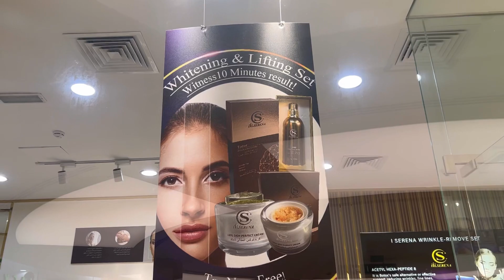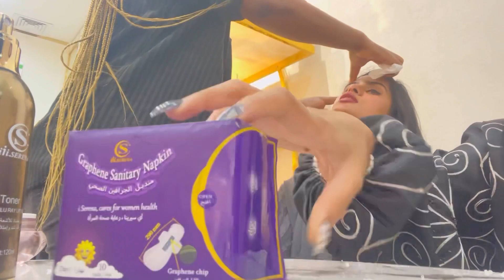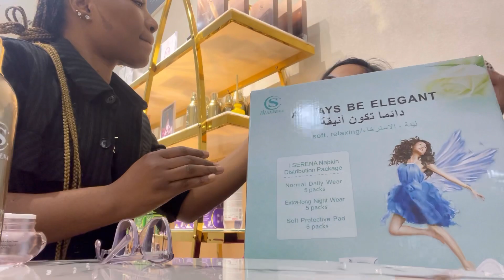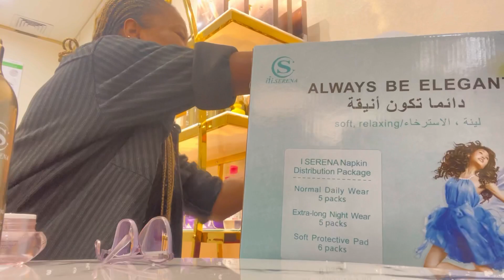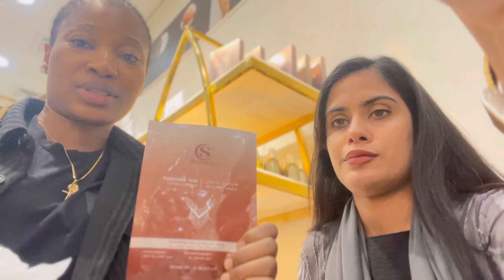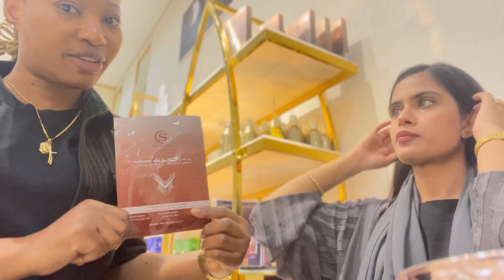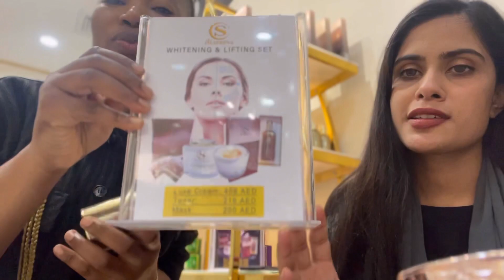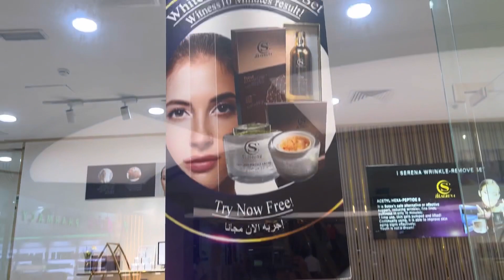Best organic products in town for skincare and affordable pads ! | iii.Serena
Best organic products in uae for skincare and affordable pads